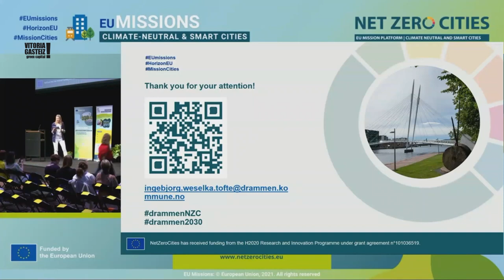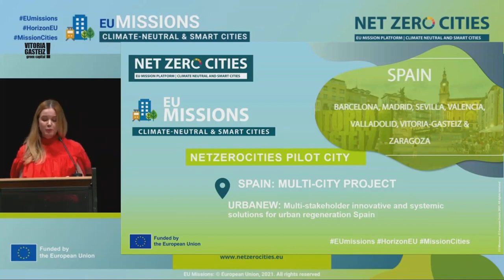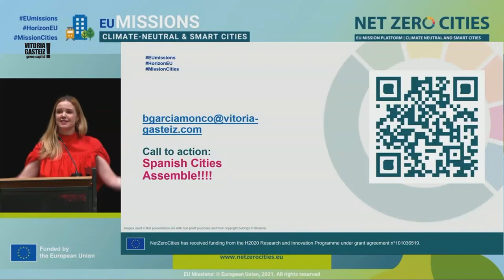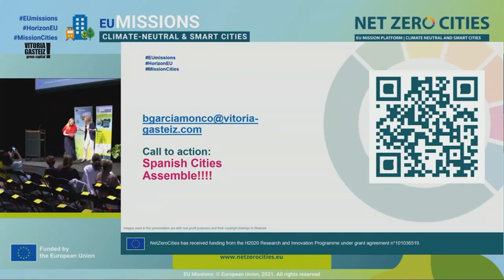URBANEW proiektuaren aurkezpena Bruselan / Presentación del proyecto URBANEW en Bruselas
Beatriz García Moncó, arquitecta del Ayuntamiento de Vitoria-Gasteiz, presenta el Proyecto Piloto URBANEW en la Conferencia de la Misión Ciudades, el 27 de junio en Bruselas.

Beatriz García Moncó Gasteizko Udaleko arkitektoak URBANEW proiektu pilotua aurkeztu zuen Hiri Misioaren Konferentzian, ekainaren 27an, Bruselan.